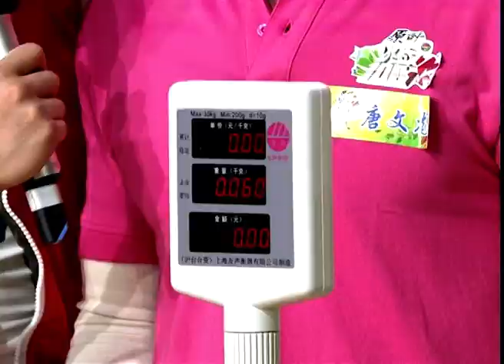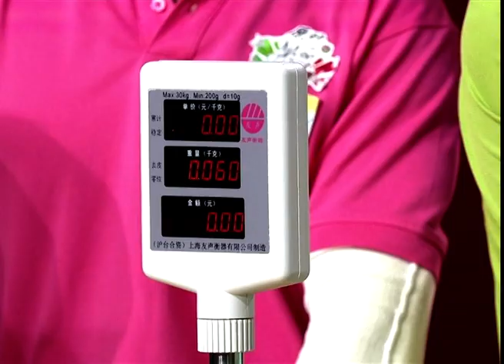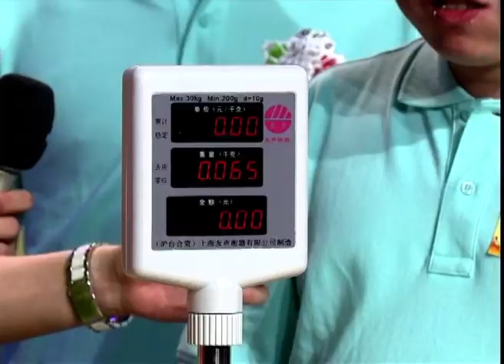FULL《原叶挑战100%》第11期：郭冬临首担裁判金句频出，TVB视帝带队闯关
《原叶挑战100%》节目定位为融合真人秀元素的游戏类综艺节目，节目中，选手将与明星组队，完成众多游戏，共同闯关。